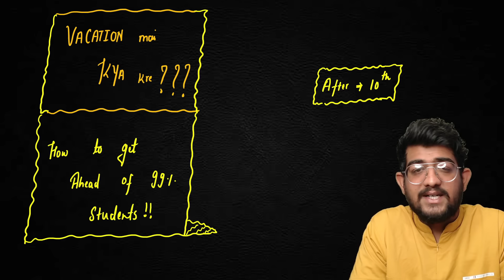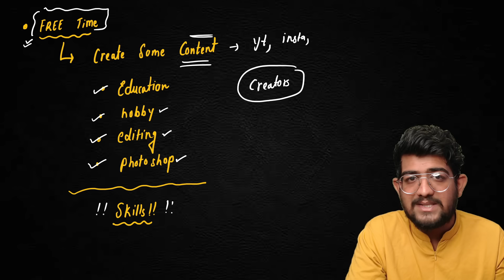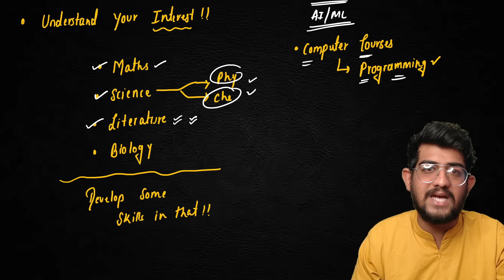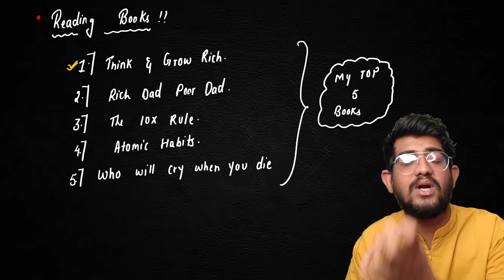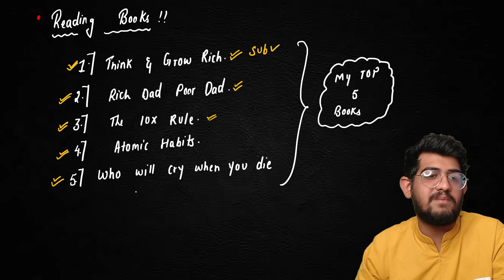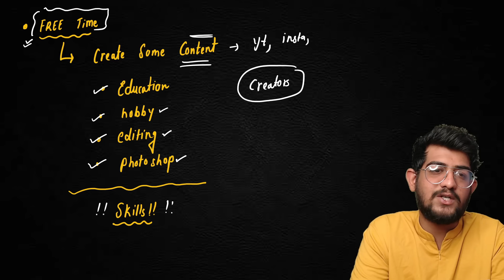10th vacation me kya kare ? Get AHEAD of 99% STUDENTS in VACATION | what to do in vacation after 10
10th vacation me kya kare ? Get AHEAD of 99% STUDENTS in VACATION | CLASS 10th MUST WATCH

10th vacation me kya kare
10th ke baad vacation me kya kare
10th ke vacation me kya kare
10th ke baad summer vacation me kya kare
10th vacation mein kya karen
12th vacation me kya kare
10th vacation me paise kaise kamaye
10th ke vacation mein kya karen
how to spend 10th vacation
what to do in vacation
what to do in vacation at home
what to do in vacation at home after 12th
what to do in vacation after 10th
what to do in vacation at home after 10th
what to do in vacation after exam
what to do in vacation time
what to do in vacation when you are bored
what to do in vacation after class 10th
what to do in vacation after class 10
what to do in vacation simulator
after 10th exam what to do in vacation
what to do in summer vacation at home
what to do in holidays at home
what to do in holidays after 10th board
what to do in holidays after 12th board
what to do in summer vacation at home for students
what to do when you are bored in summer vacation
what to do after 10th boards in vacation
what to do in summer vacation after 10th
what to do in christmas vacation at home
what to do in board vacation
what to do in holidays before new session
what to do in boards holiday
what to do before vacation
what to do in holidays after boards
what to do the day before vacation
what to do on this boring vacation spongebob
what to do when your bored in vacation
what to do when you are bored in vacation
what to do in college vacation
what to do in christmas vacation
what to do in summer vacation class 10
what to do in christmas holidays
what to do in diwali vacation for class 10
what to do in holidays after 11th class
what to do in california on vacation
what to do in class 10 vacation
what to do in class 10th vacation
crafts to do in summer vacation
what to do in diwali vacation
what to do in diwali vacation at home
what to do in diwali holiday
what to do in dussehra holidays
what to do in your diwali vacation
what to do during vacation at home
what to do during vacation
what we have to do in diwali vacation
what we do in diwali vacation
what to do in summer vacation for engineering students
what to do in holidays after final exam
what to do in board exam holidays
what to do in holidays for students
what to do for vacation
what to do in summer holidays for students
what to do in holidays at home for students
what to get for vacation
what to do in florida on vacation
what to do in free time in vacation
what should i do in vacation
best things to do in vacation
what to do in holidays at home after exams
what to do in holidays at home after 10th
what to do in summer vacation at home after 10th
what we have to do in summer vacation
what i do in vacation
things to do in vacation
what can i do in vacation
what to do in my holidays
what to do in 2 months holiday
what to do in 3 months holiday
best place to visit in vacation
places to visit in vacation
what should i do in my vacation
what to do in your holidays
what to do on vacation
what to do on vacation at home
what we do in your vacation
what to do on holidays
what to take on vacation
what we can do in your vacation
what to do before going on vacation
what things to do in vacation
productive things to do in vacation
what should we do in vacation
what to do in summer vacation
what to do in school vacation
what to do in summer holidays
what to do in your summer vacation
what to do in the vacation
what to do in the holidays
what to do in the holidays at home
vacation things to do
places to go in vacation
what to do in winter vacation
what to do in holidays when you are bored
what to do in winter holidays
what to do in winter holidays at home
what to do during winter vacation
what we have to do in vacation
what can i do in winter vacation
things to do in vacation with friends
what to do in your vacation
what to do in your holidays at home
what to do in 10th vacation
what to do in holidays after 10th
what to do in holidays
what we can do in vacation
activities to do in vacation
things to do in holidays
things to bring in vacation
what to do in holidays after 9th class